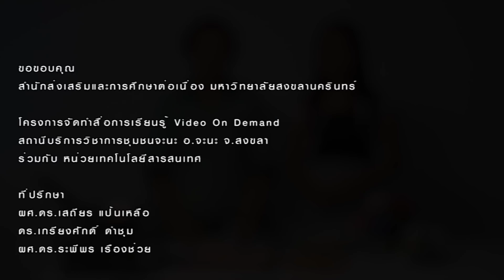ขนมดอกจอก (ขนมไทย)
ขนมดอกจอก สถานีบริการวิชาการชุมชนจะนะ อ.จะนะ จ.สงขลา
สำนักส่งเสริมและการศึกษาต่อเนื่อง มหาวิทยาลัยสงขลานครินทร์